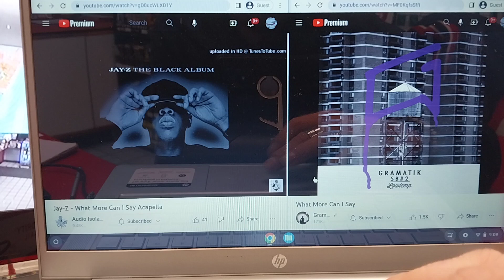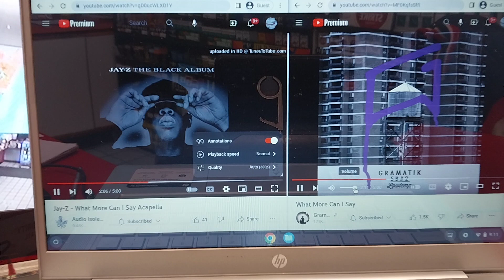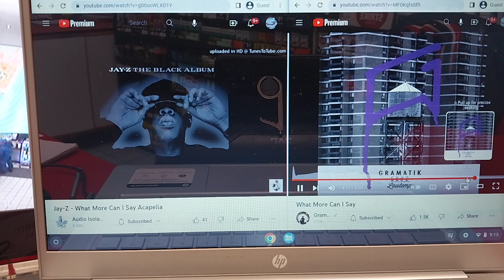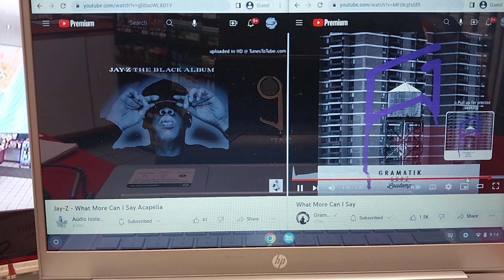Jay-Z & Gramatik ~ What More Can i Say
1/11